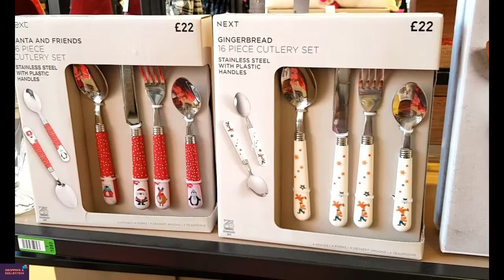What's New At Next Christmas Decorations So Nice Come & Shop With Me Christmas Gift at next 2022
What's New At Next Christmas Collection So Nice Come & Shop With Me Christmas Gift at next 2022  Christmas Decorations/Christmas Presents/Christmas Stuff